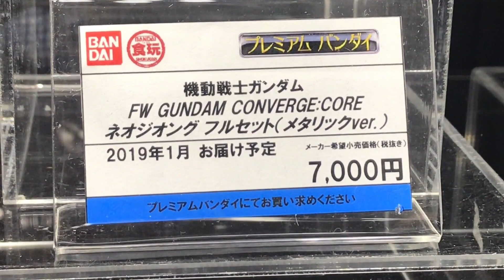ZH2018 食玩 - ネオ・ジオング - フルセット (メタリック) FW Gundam Converge:Core - Bandai Shokugan - Neo Zeong Full Set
This Neo Zeong is from the Shokugan FW Gundam Converge:Core Series.  Pretty cool! It says that this is only available via Premium Bandai.